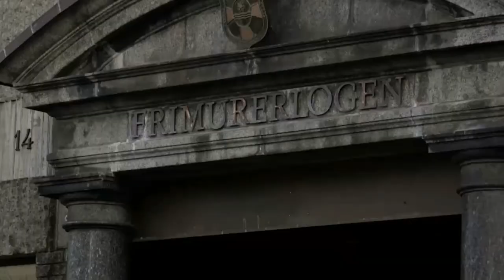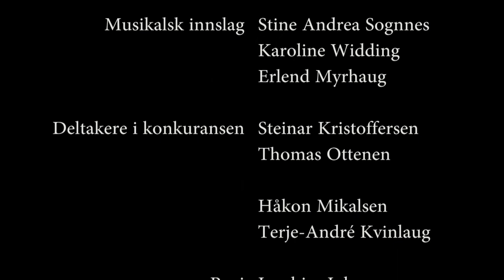BSTV ringer julen inn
Som tradisjonen tro så sender Bergen Student-TV igjen sitt årlige juleshow. I år tilbyr vi gjester fra Bergen Sentrum som har ansvaret for julestemningen i byen, lederne fra Studentparlamentet og musikalsk innslag av studenter fra musikkterapi linja ved UIB. God Jul!